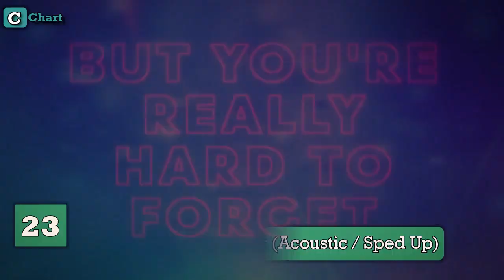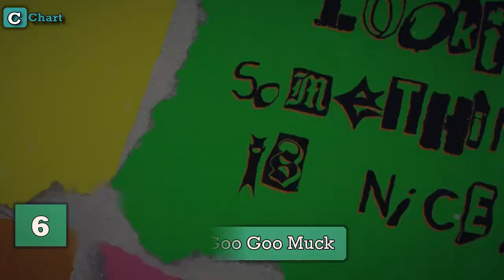TOP 40 Songs that are buzzing right now on social media! - FEBRUARY 2023!